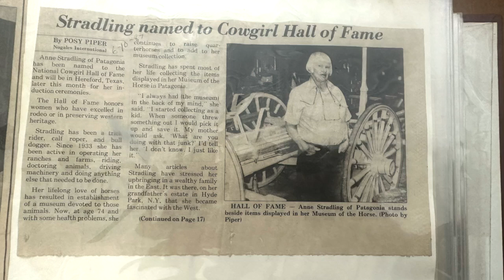Daughters of American Revolution to honor Stradling, founder of Western museums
The Tombstone chapter of the Daughters of American Revolution is helping bring national recognition to the area by recognizing a Southern Arizona woman for her historic contributions to the area.